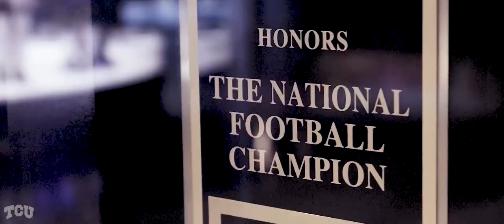TCU vs. Oklahoma Homecoming Video 2018